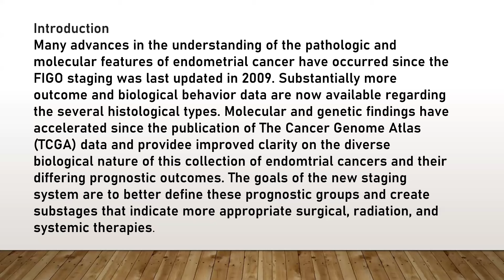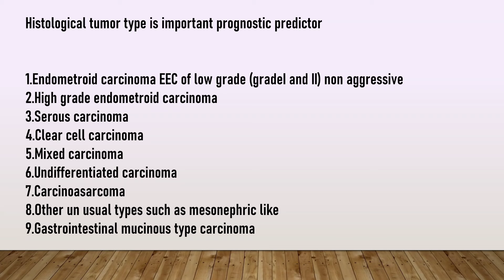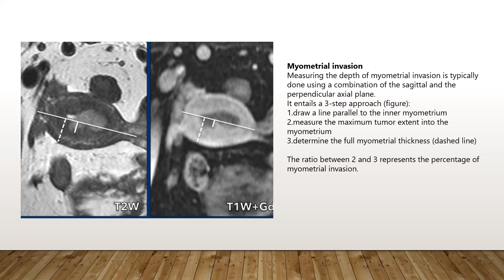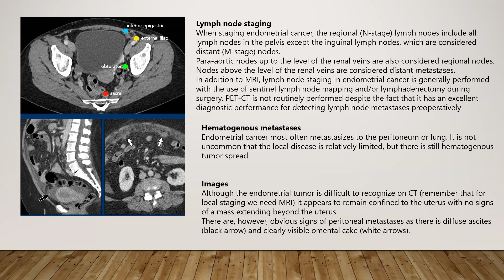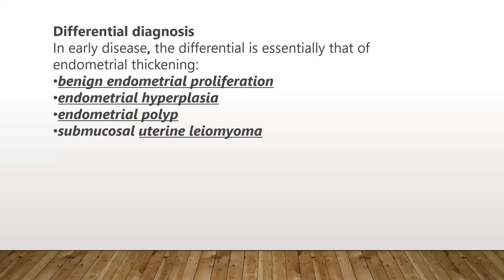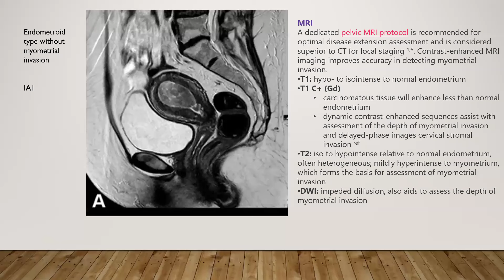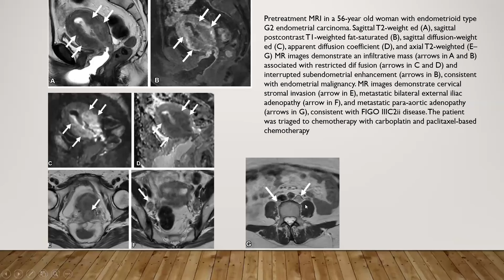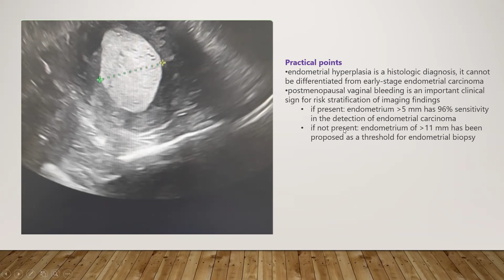2023 FIGO staging of endometrial carcinoma Dr. HEBA WAHEED